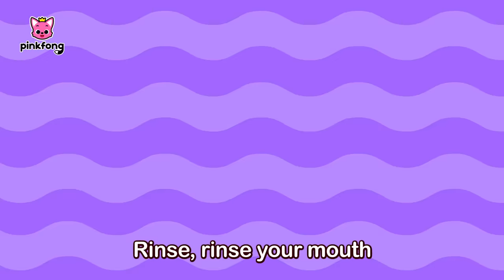Learn Healthy Habits with Pinkfong & Baby Shark | Compilation | Pinkfong Official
You're watching Healthy Habits Songs prepared to you by Pinkfong!

⭐️Time Stamp⭐️
00:00:00 Visit Dr. Hero
00:02:22 Potty Training Song
00:04:37 Don't Hold It In
00:06:15 My Emotions
00:08:31 Let’s Wash Our Hands
00:10:27 Public Space Rangers
00:12:35 The Boo-Boo Song
00:13:37 Let’s Tidy Up
00:14:35 Tooth Brushing Is Fun
00:15:43 It's Poo Poo Time
00:16:53 Time to Brush
00:17:57 A Healthy Meal
00:19:01 Brush Your Teeth